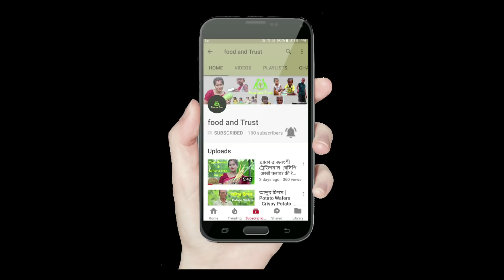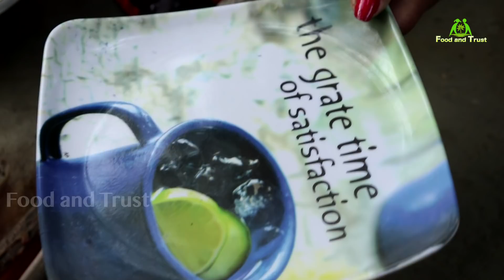How to make Mustard Flower Pokoda | সরিষা ফুলের বরা | Food and trust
This video show you how  to make Mustard Flower Pokoda at village style.
সরিষা ফুলের বরা.
Related keywords.
pakora recipe in hindi video.
pakora recipe youtube.
pakora recipe nisha madhulika.